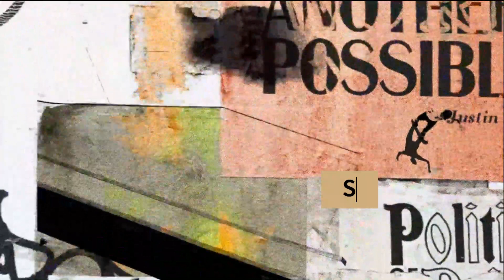“Writing On The Wall (And Keeping Your Security Deposit) - Indoor Graffiti Therapy Tag Wall" - DIY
Get ready for some exciting news! - Sploosh: Confidential has just released a new step-by-step DIY guide filled with easy-to-follow pictures, instructions, and some other shiny new content that you won't want to miss! - “Writing On The Wall (And Keeping Your Security Deposit) - Indoor Graffiti Therapy Tag Wall” is a post packed with fresh, creative ideas along with pro-tips  that will inspire you to take your DIY game to the next level, without breaking the bank. (Or your lease!) - Check it out today!

-And Find Us @splooshpaints On The Socials!-
 -STAY WEIRD-